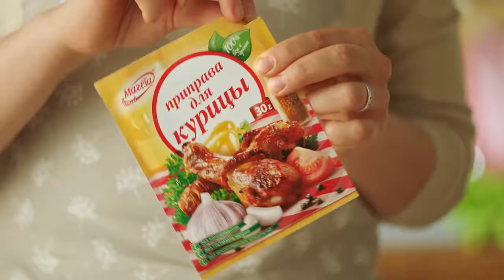Magical Dinner | Mageta Commercial (English subs)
It's all in the spice.

Brand: Mageta
Industry: Food

The product showed, the offers announced and the conditions described may no longer be available. This video is for inspirational, educational and reference purposes only.